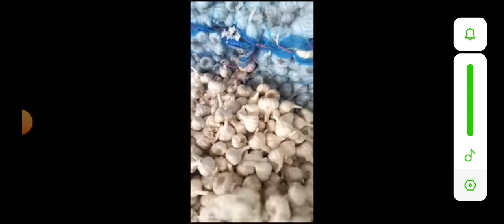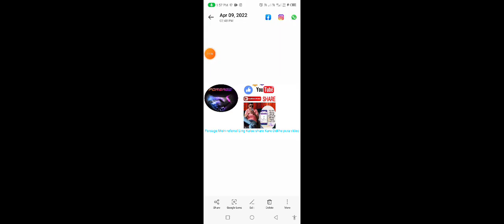kotamandilahsunbhav garilc kotamandi lahsun agriculture business bhfyp kotabhamasahmandi